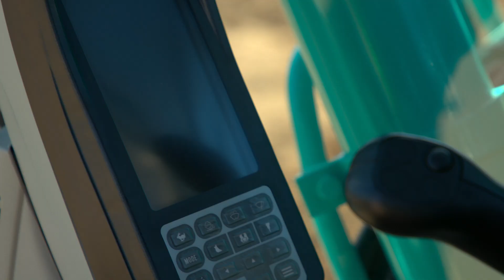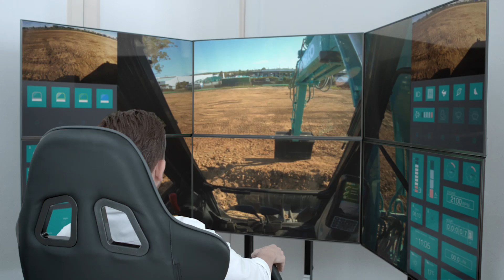K-DIVE Concept BAUMA 2019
With K-Dive, Kobelco will provide a means of remote machine control that enables an operator to sit in a replicated control platform, located in an office environment, and be able to see and control an excavator located anywhere in the world.
Kobelco Construction Machinery Europe B.V.

Kobelco is well-known worldwide as a leading excavator manufacturer. Our machines are well-regarded for their advanced technologies.
Kobelco’s Japanese-built excavators deliver superior fuel efficiency, low noise operation and advanced hydraulics for powerful, high performance.

Get to know all of our products in our product overview, including the conventional models, demolition & recycling models, mini excavators and the SR Series.